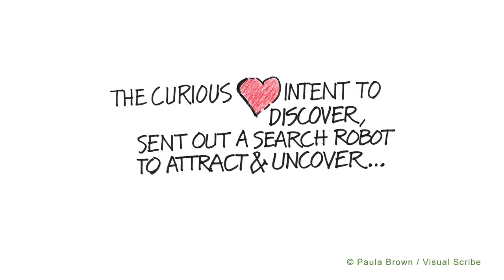WOMEN'S HIGH TECH CONFERENCE | PAULA BROWN